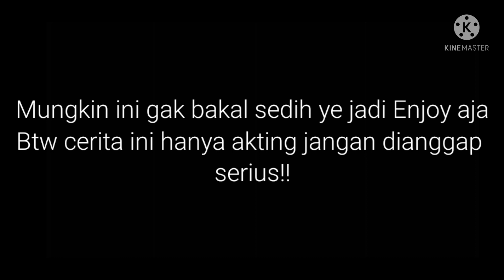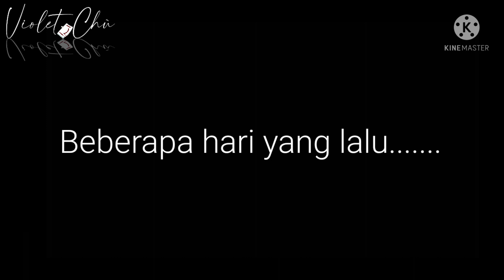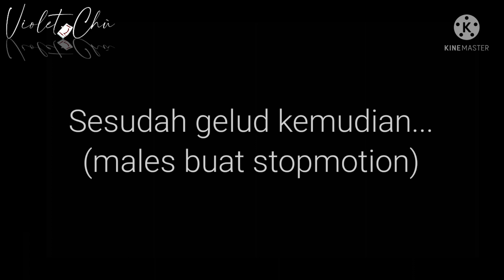"Kuharap gak berulang lagi" ||Part 1 || kinda sad;-; ||Gacha Club Youtuber story✨~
Hewo Chù
Welcome back

maap telat tadi mati lampu:'D